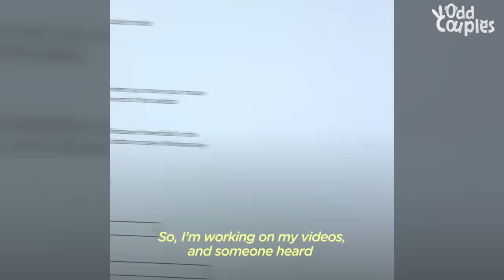Stray Kitten Walks Into A Farm And Moves In With Twin Goats | The Dodo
Kitten raised by goats copies everything they do — even eating the bark off trees!

Keep up with GG and the goats on Instagram and on TikTok